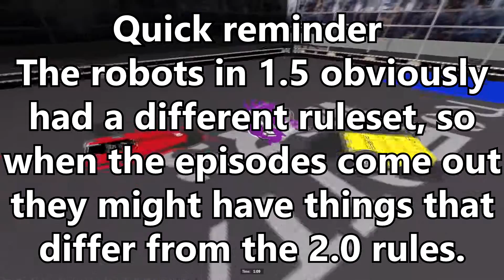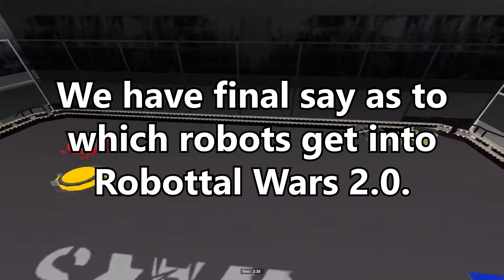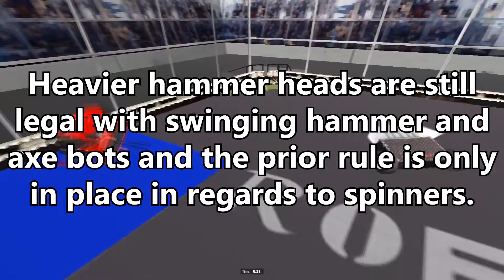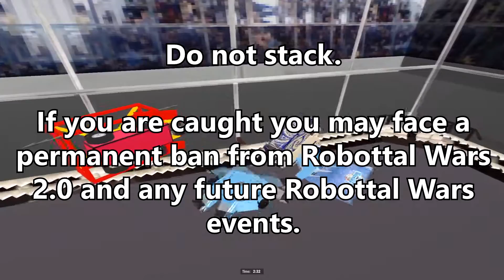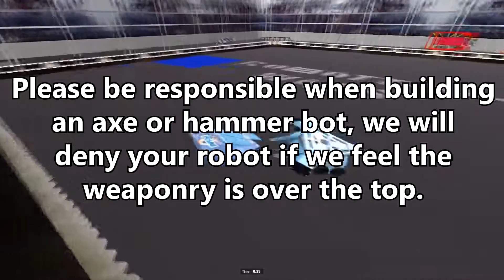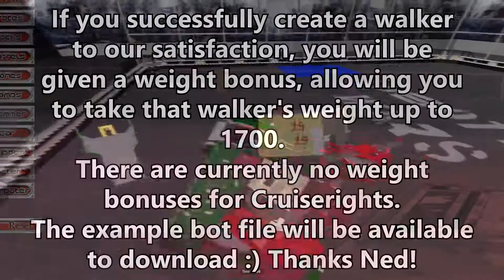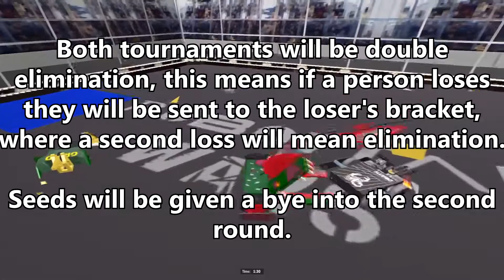Robottals Wars 2.0! 2.0 rules and 1.5 update.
The Walker Bot file (Only use this as a point of reference)